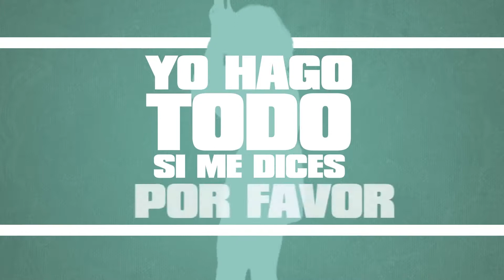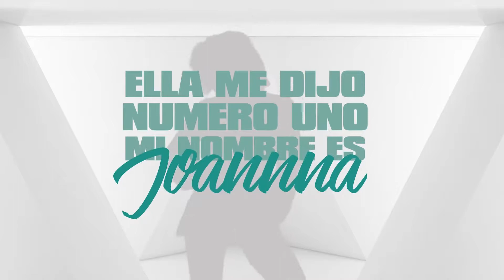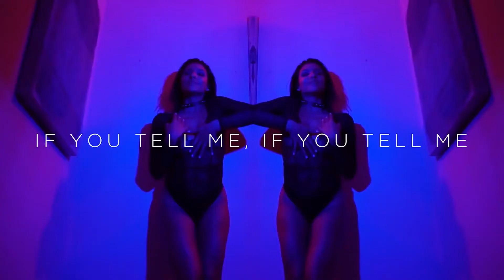peyar ali bhyuina